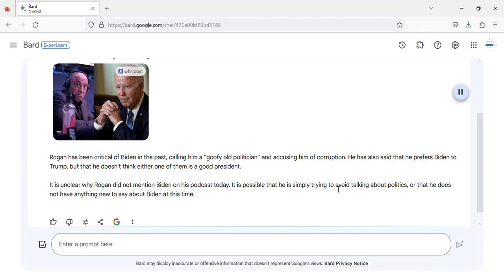What Joe Rogan said about Joe Biden Today - September 27, 2023